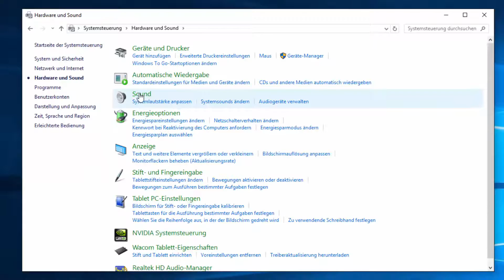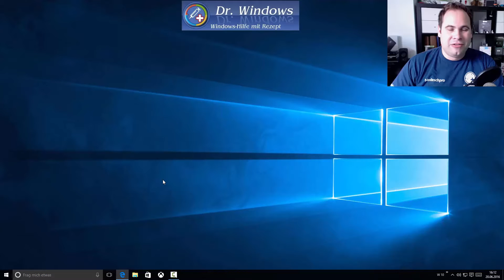Endlich Ruhe! Alle Systemsounds von Windows deaktivieren - Windows 10 FAQs